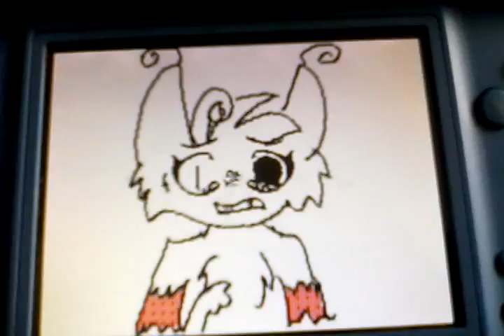Smile (Lily Allen) flipnote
Smile by Lily Allen

WHAT IS WITH THESE SONGS SRSLY IT IS SO CATCHY. A#